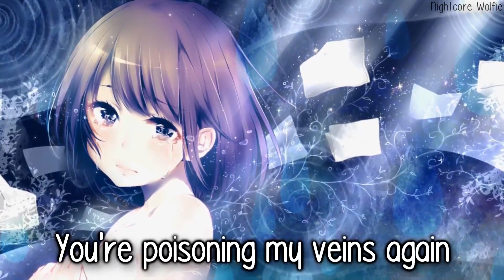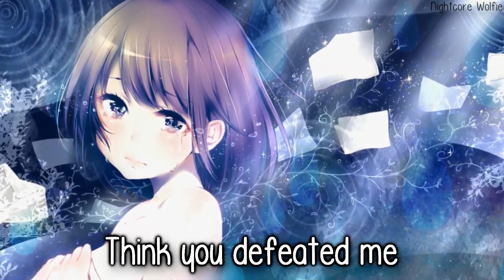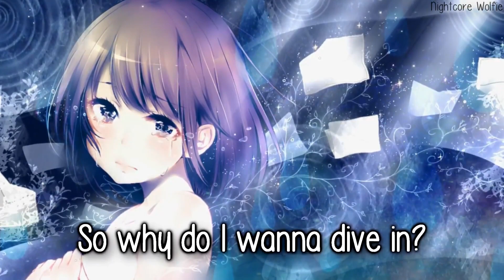「Nightcore」→ Poison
✘Lyrics:

We were both loners
Never liked to talk much
Easy to say hi
Never stayed in touch
That's just me
That's just me

Bars were never my scene
Always felt too loud
Never really know who I am in a big crowd
That's just me
That's just me

Ooh ooh
When I see you
Vision's kinda fuzzy
Calling me honey
I got the spins like
Ooh ooh
Feeling like I'm drowing
So why do I wanna dive in?

You're poisoning my veins again
Ooh ooh
Poisoning my veins again

Not talking 'bout the liqueur
Boy I mean the hard stuff
Talking 'bout the L word
Yeah you know that means love
Doesn't it
Doesn't it

Well if you need me
You can come and get me
Pick me up at 8 PM on a Tuesday

Boys say
Boys say I'm mean
You got some fight in you
Think you defeated me

Ooh ooh
Vision's kinda fuzzy
Calling me honey
Ooh ooh
Feeling like I'm drowning

You're poisoning my veins like
Ooh ooh
Vision's kinda fuzzy
Calling me honey